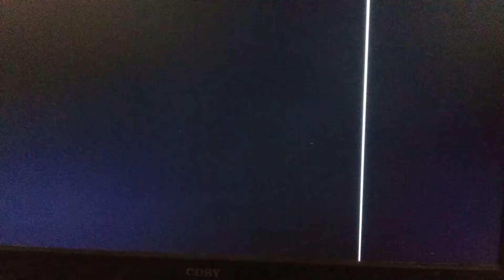1990 Angleton Cross Country - Meet #2 - Lamar Cons. - Award Ceremony